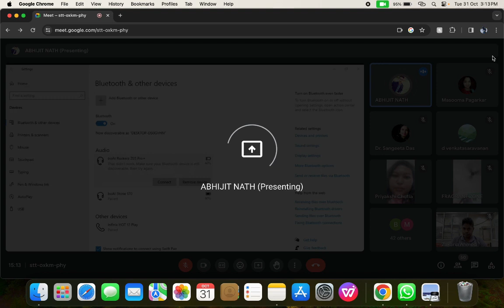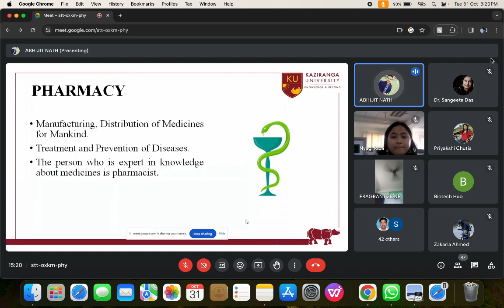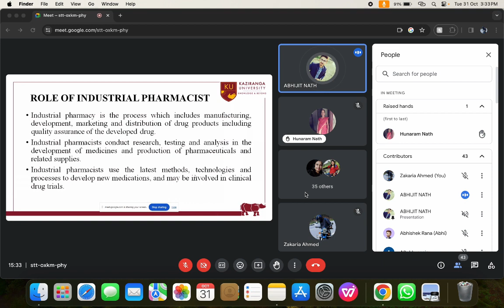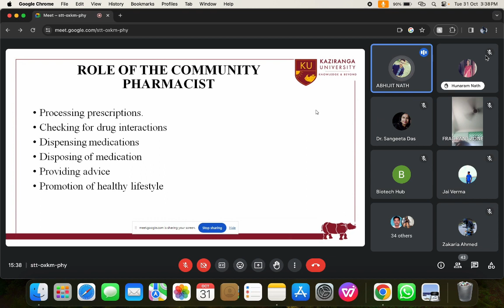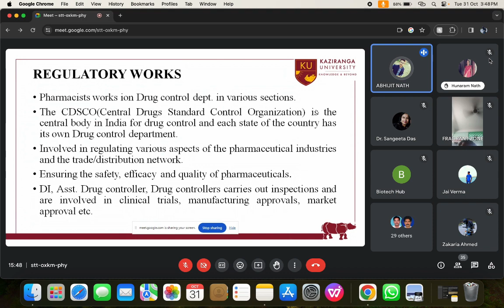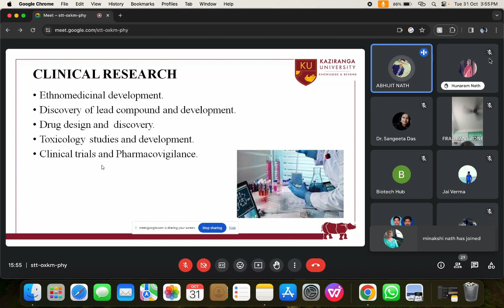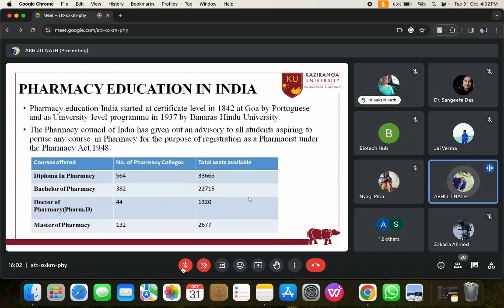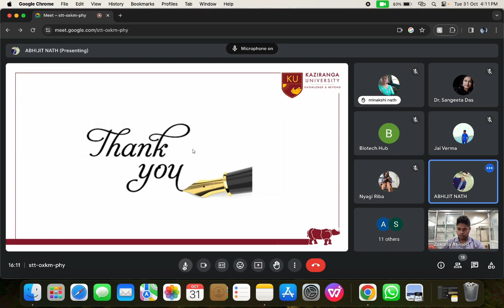Online Lecture 1 on Entrepreneurship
Do you want to have a career in Pharmacy? This lecture explains all about this career.